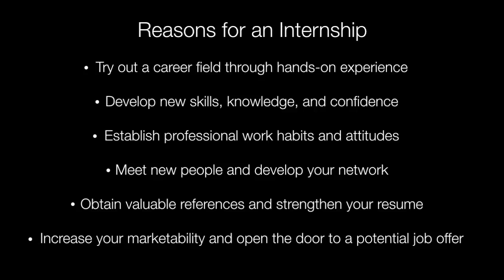Intern Interviews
Curious about Internships?!
Here's what UCD students think about them!

Created by:
Hawk Vaccaro

UCD College of Arts and Media